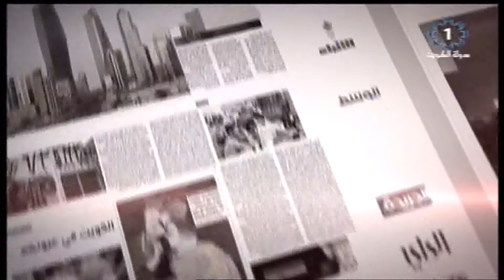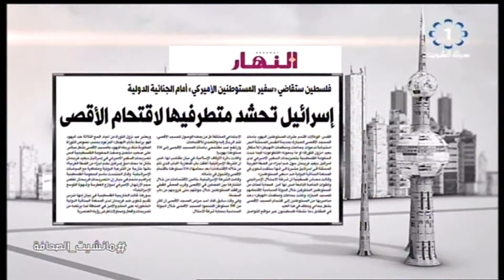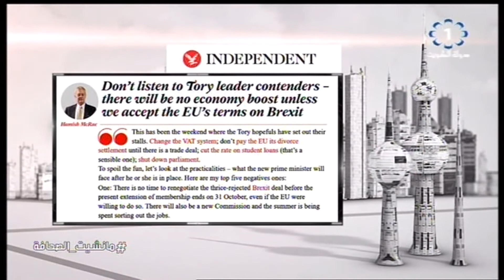برنامج مانشيت الصحافة - المحلل السياسي - حسين عبدالرحمن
تلفزيون الكويت : برنامج  مانشيت الصحافة - المحلل السياسي - حسين عبدالرحمن